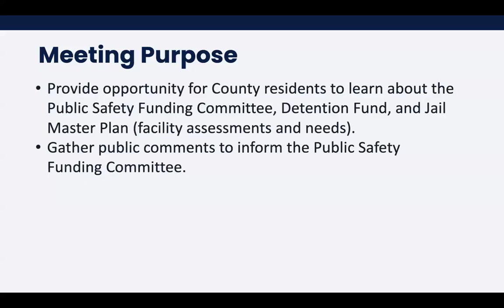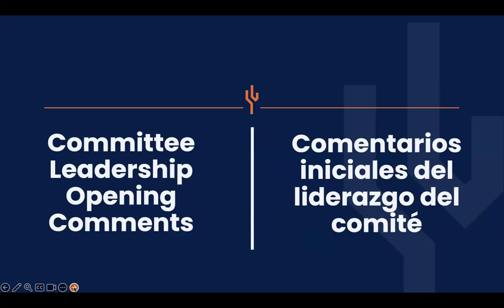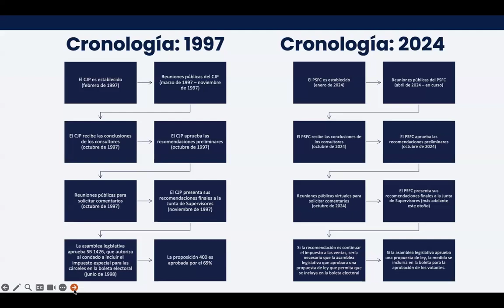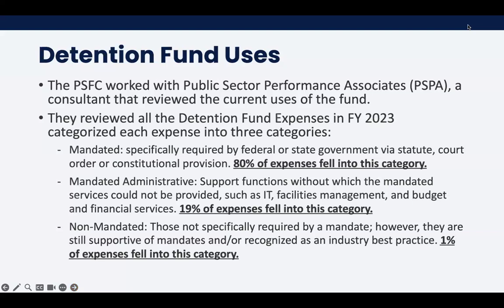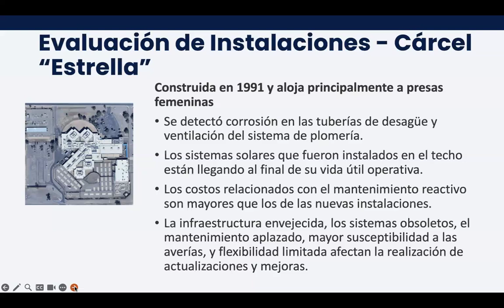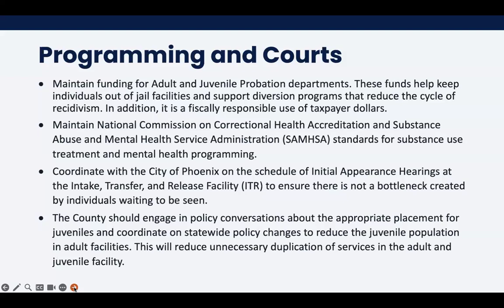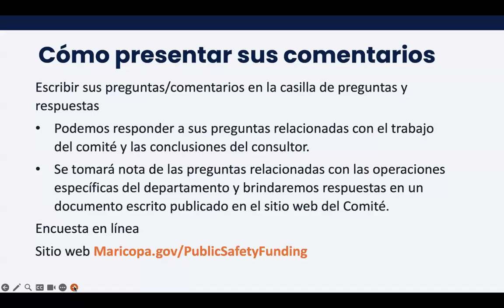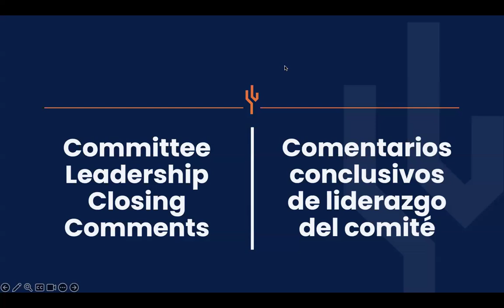October 28th Virtual Meeting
In-depth description.

OR (For Project 13K)

Project 13K is a place to find stories about the 13,000+ people who work at Maricopa County. It explores the values shared by Maricopa County employees and the unique paths that brought each of them to public service.

OR (For Maricopa County Does What!?)
Maricopa County Does What!? takes you behind the scenes to the many different departments and people that make Maricopa County so special. Our host Erika Flores takes you on a journey to show you the exciting activities and places you may have not know about in Maricopa County.

OR (For What's Happening in Your County)
What's Happening in Your County is a monthly video showcasing all the top news in Maricopa County. Press for time? No need to worry, our host Erika Flores delivers a short and entertaining clip that will not only inform you but put a smile on your face.

OR (For Board Meetings)